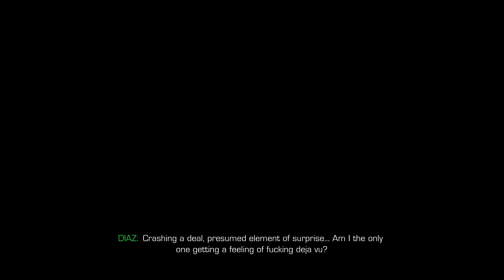Sniper Ghost Warrior 2 - ACT III - Bad Karma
FPS: 120-144 (G-Sync on)
Difficulty: EXPERT

PC:

☢CPU: Intel Core i7 - 6800k @ 3.4Ghz
☢CASE: Aerocool X-Predator II (White)
☢CPU Cooler: Corsair Hydro H45
☢OS: Windows 10 Pro x64 (64-bit)
☢Motherboard: MSI Gaming PRO Carbon X99A
☢GPU: 2x Asus DirectCu III ROG Strix OC GTX 1070 8GB (SLI)
☢PSU: I-Tec 950 (950W)
☢Monitor: Dell S2716DG  (2k 2560x1440 144hz 1ms)